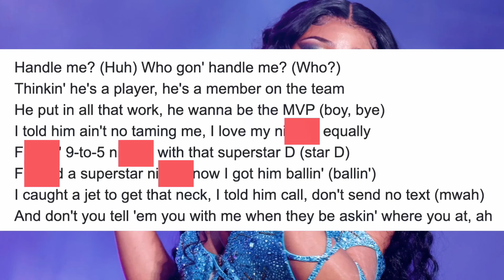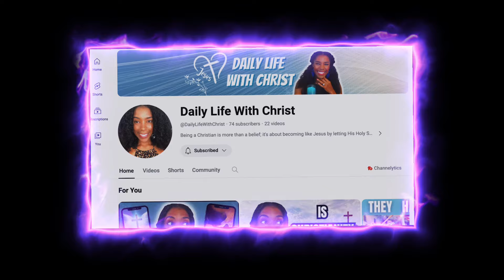They Lied To You About HOT GIRL SUMMER!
They Lied To You About HOT GIRL SUMMER! @megantheestallion

🔥 Get ready for the most anticipated tour of the year! Meg Thee Stallion is hitting the road with the Hot Girl Summer Tour, bringing her infectious energy and chart-topping hits to cities near you. 🌟

Meg Thee Stallion, known for her Unapologetic attitude, has created a movement that encourages women to embrace their confidence and live life on their own terms. The Hot Girl Summer ethos is all about celebrating independence, self-love, and carefree living. 🎉

However, as we dive into the excitement, it's crucial to acknowledge the other side of the coin. While Hot Girl Summer encourages women to express themselves freely, it's essential to have an open conversation about the potential consequences that may arise from acting without restraint.

This isn't about shaming anyone for their choices – every woman has the right to control her own body and live life on her terms. However, it's equally important to be aware of the potential downsides of embracing Hot Girl Summer without caution.

Let's discuss the reality beyond the glitz and glamour – from the risks of unwanted results to the challenges that can come with living inappropriately. It's crucial to emphasize the importance of making informed decisions and understanding the potential implications.

Get ready for a night of unforgettable performances, fierce vibes, and an honest conversation about the multifaceted aspects of embracing the Hot Girl Summer lifestyle. 💃💔

Remember, empowerment is about making choices that align with your values and goals. Let's embrace the Hot Girl Summer responsibly and elevate the conversation surrounding women's choices and their impact. 🔥✨

1️⃣ Access to hours of content NOT available on my YouTube page
2️⃣ 1 on 1 video chats & consultations
3️⃣ Personalized interaction and much, much more!